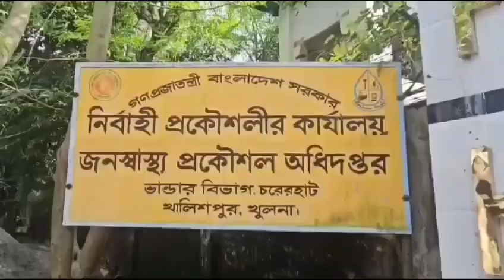খুলনার জনস্বাস্থ‌্য প্রকৌশল অ‌ধিদপ্ত‌রের ভান্ডার বিভাগ থে‌কে মালামাল পাচার করার সময় পু‌লি‌শের আটক